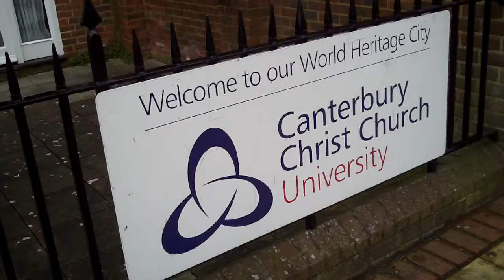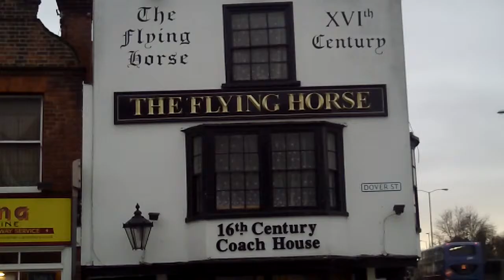"Student Drinking Is Becoming Danerous"